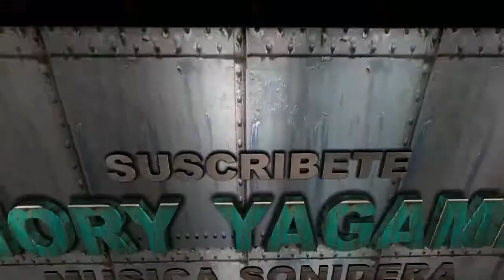VETE YA Y NO INSISTAS MAS CUMBIA ESTRENO 2020 GRUPO LOS TEPOZ, GRUPO LOS TOMALA & GRUPO APASIONADOZ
⭐⭐⭐⭐⭐ RC ⭐⭐⭐⭐⭐

      🎶🎶🎶🎶🎶🎶  COMPARTE  🎶🎶🎶🎶🎶🎶

   ⭐🎶🎶🎶🎶🎶🎶  GRACIAS  🎶🎶🎶🎶🎶🎶⭐